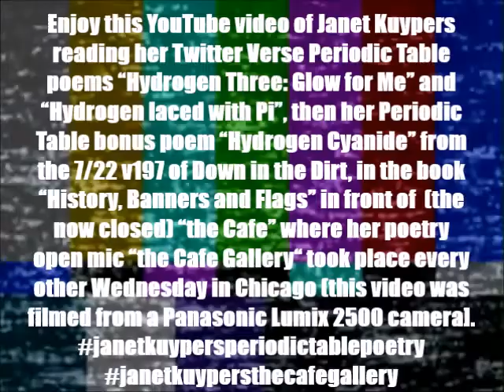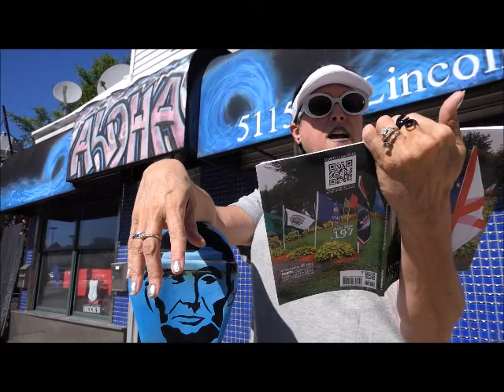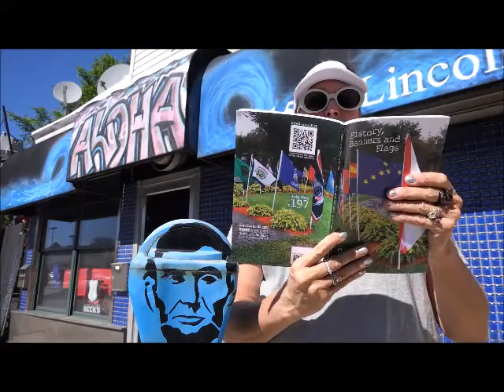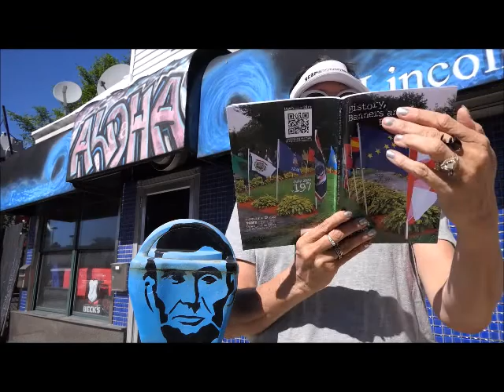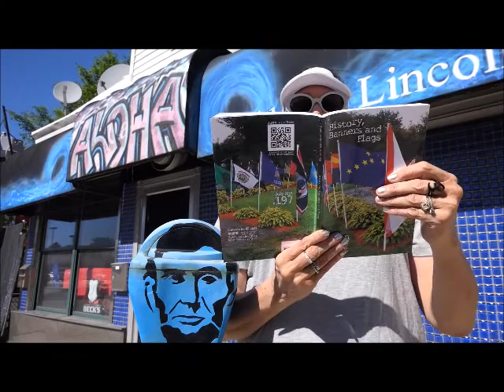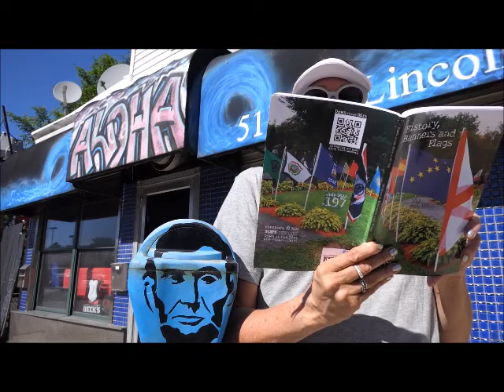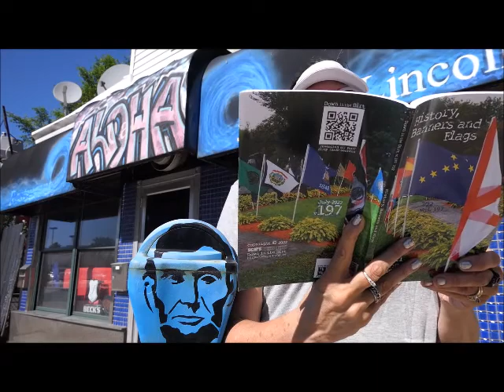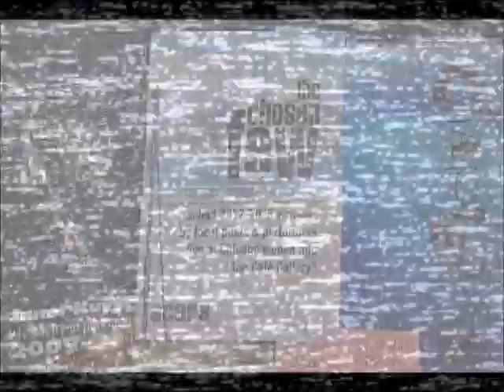Janet Kuypers reads 1st poems from the book "History, Banners and Flags" @ the Cafe, Chicago PL2500.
Enjoy this YouTube video of Chicago "The Cafe Gallery" poetry open mic host Janet Kuypers reading her Twitter Verse Periodic Table poems "Hydrogen Three: Glow for Me" and "Hydrogen laced with Pi", then her Periodic Table bonus poem "Hydrogen Cyanide" from the 7/22 v197 of Down in the Dirt, in the book "History, Banners and Flags" 6/23/22 in front of the Cafe in Chicago and uploaded to YouTube 7/27/22 (a Wednesday date for her the Cafe Gallery poetry open mic) for The Cafe Gallery Book Reading series 2020+.

Chicago poet Janet Kuypers (like how at the time at the opening of past the Cafe on Tuesday nights or for the Cafe Gallery at the Gallery Cabaret open mic on Wednesday nights at 7:00 PM CST she hosted in Chicago) would start the open mics by reading from recently released Scars Publications books. She went TO the Cafe in Chicago in June 2022 (visiting after moving from Chicago in 2015) and saw that it had closed down. She then decided to read poetry there in honor of the Cafe, and upload videos to YouTube on Tuesdays for the Cafe and Wednesdays for the Gallery Cabaret (locations for her Chicago open mic) to commemorate the open mic she took over there and ran for years in Chicago.

for expanded information on her writing, poetry, or performance art (or check her out on Twitter or see her past 6-second poetry vines via her alternative Twitter